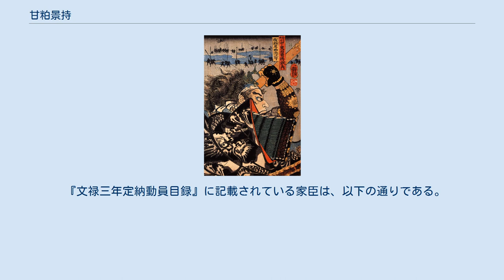甘粕景持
甘粕 景持（あまかす かげもち）は、戦国時代から江戸時代初期にかけての武将。
上杉氏の家臣で上杉四天王、越後十七将の一人。
越後国飯塚桝形城主、越後三条城主。
 景持の甘粕氏は、出自について以下のような諸説があり、甘粕景持の登場が歴史上で初と考えられている。
 なお、同じく上杉氏の家臣である甘糟景継は遠縁にあたる。
 生年については、現存する家系図の中に記述がなく不明（『甘粕近江守家系図』『清和源氏甘粕家家譜』『源姓天河瀬氏系譜』）。
越後上杉氏に仕え、桝形城や三条城の城主であったといわれるが、領有の経緯や真偽については不明な点が多く、『温故の栞』『越後古城記』『飯塚村誌』『上杉謙信伝（布施秀治著）』に景持の居城であったと記されるなど古くからの伝承がある一方、『甘粕近江守家系図』『清和源氏甘粕家家譜』『源姓天河瀬氏系譜』では、三条城将であったとしか記されていない。
 江戸時代の書物「信濃のさざれ石」には、天文16年（1547年）10月、主君である長尾景虎が髻山に城を築く際に、完成するまでの仮の砦として、長野県長野市豊野近辺に景持が三日城を築城したと言われている。
 初名は長重であったが、景虎から偏諱を受け景持と改名した。
 永禄2年（1559年）、上洛していた景虎が帰国した際に、越後の諸将は景虎の壮挙を祝して太刀を贈ったが、景持も「披露太刀之衆」の一人として金覆輪の太刀を進呈している。
永禄3年（1560年）、景虎による関東管領・上杉憲政を奉じた関東出陣に従い、北条氏康の籠る小田原城攻撃にも従軍した。
また、景虎が関東管領職と上杉の名跡を継承した際には、宇佐美定満・柿崎景家・河田長親と共に鎌倉鶴岡八幡宮で御先士大将を務めている。
 長尾景虎改め上杉政虎（謙信）は、永禄4年（1561年）8月、川中島に出陣して甲斐国の武田信玄と対峙した（第四次川中島の戦い）。
この戦いで景持は殿軍を承り、千曲川に布陣して妻女山から下ってくる武田軍の別働隊と激戦を繰り広げた。
そのため武田軍では、謙信自ら殿軍となったと勘違いした者が多かったという。
また景持について、『甲陽軍鑑』では「謙信秘蔵の侍大将のうち、甘粕近江守はかしら也」、『松隣夜話』では「勇気知謀兼備せる侍大将」と激賛している。
なお、この戦いの帰途の際に、上杉本陣に祀り、謙信自ら戦勝祈願の護摩を厳修したと伝えられる不動明王立像を柿崎景家・直江景綱と共に現在の長野県須坂市にある米子不動尊の本尊として安置したという。
 謙信没後は上杉景勝に仕えた。
天正10年（1582年）、新発田重家の乱に際して、景勝から三条城将（6千石、含む同心分）に命じられ、木場城の補佐や新潟城・沼垂城攻略にあたり、城攻撃の兵站基地を守備する重責を担った。
天正14年（1586年）8月18日、新発田征伐に際して第二陣に加わり、鉄砲大将として笠堀に布陣、河田憲親・高梨薩摩守・千坂対馬守・竹俣房綱らと共に敵将を討ち取る戦功をあげる。
のちに景勝から戦功を賞賛され感状を受ける。
文禄4年（1595年）、家老・直江兼続の命により、上松弥兵衛と共に蒲生郡出雲田庄、大槻庄、保内の検地奉行となる。
上杉氏が慶長3年（1598年）の会津若松、慶長6年（1601年）の米沢の2度の移封に従い、1千1百石を領した。
また、慶長7年（1602年）には米沢に天正寺を開基した。
 慶長9年6月26日（1604年7月22日）、米沢にて死去。
曹洞宗竜言寺に葬られた。
現在は、甘粕氏の歴代の墓は、栄松寺（廃寺）にある。
 なお、子孫は代々米沢藩士として仕えた。
主に山形県・東京都・愛知県に現存している。
甘粕事件で知られる甘粕正彦も子孫である（生い立ちを参照）。
 『文禄三年定納動員目録』に記載されている家臣は、以下の通りである。
 ^ 現新潟県長岡市。